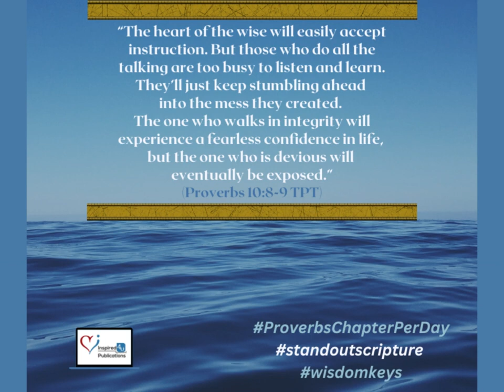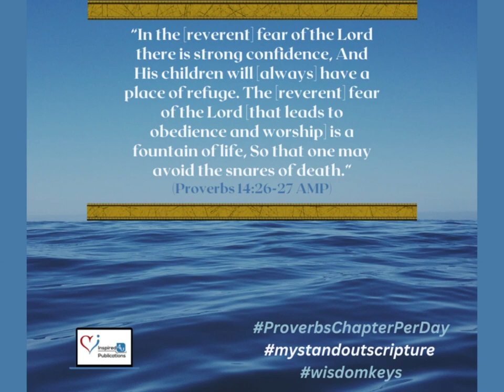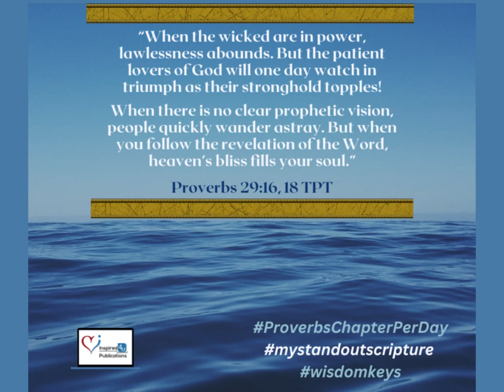31 Proverbs' Scripture Highlights (Slideshow)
My standout scriptures of a Proverbs a day for 31 days.